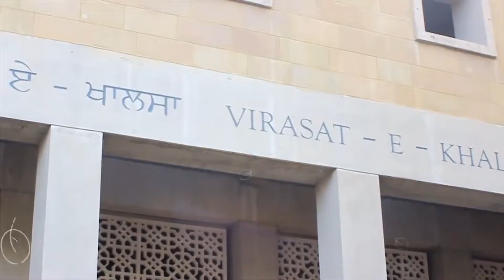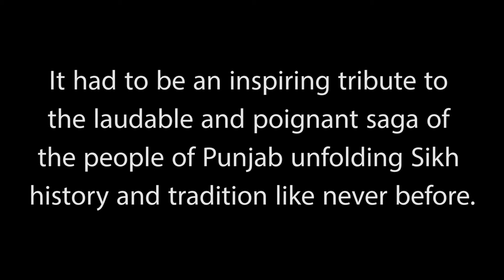Behind The Scenes, Short Film, In The Making Of Museum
Behind The Scenes is a short film, In The Making Of Museum, which is a museum of Sikhism, located in the holy town, Anandpur Sahib, near Chandigarh, the capital of the state of Punjab.
The museum celebrates 500 years of the Sikh history and the 300th anniversary of the birth of Khalsa, based on the scriptures written by the tenth and last human guru, Guru Gobind Singh.

he site for the Virasat-e-Khalsa museum Complex was selected for its direct relationship to the nearby features of the local geography, history and religious significance associated with the ravines, the river and the surrounding historical Anandpur Sahib Gurudwara and fort. As Moshe Safdie, designer and architect of Virasat-E-Khalsa museum complex say, “A building cannot be experienced as independent of the land in which it is rooted.”

Ticket: Entry to Virasat-e-Khalsa is free for all, but large groups from schools and colleges need to inform in advance so that adequate arrangements can be made

No food, or beverages are allowed inside the galleries, but the complex has a  cafeteria where you can buy snacks etc.

Visiting hours of  Virasat-e-Khalsa complex:  Morning 10 am to 6 pm. Last entry at 5 pm.

Location and how to reach: Virasat-e-Khalsa, Anandpur Sahib is about 80 KM from Chandigarh the nearest airport and major railway station.  It is well-connected with good road network with all major cities and towns in Punjab.